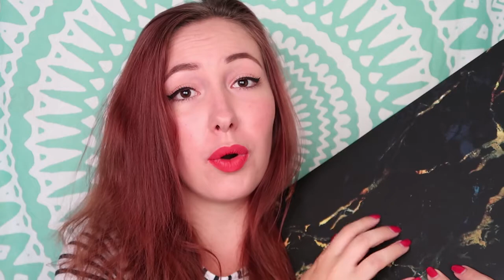ZOMERSE ALIEXPRESS SHOPLOG & REVIEW | Ordinary Odd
Een tijdje terug besloot ik een aantal items te bestellen op AliExpress en vandaag laat ik ze aan je zien. Het zijn vrijwel allemaal zomerse items dus perfect voor dit seizoen: veel kijkplezier!

DE ITEMS:
Macbook case
Telefoonhoesje fruit
Telefoonhoesje staart

Ordinary Odd gaat over Lifestyle, Fashion, Beauty, DIY en eigenlijk alles wat ik leuk vind en waar ik mee bezig ben.

UPLOADSCHEMA:
Dinsdag 16:00 een video
Zaterdag 11:00 een video